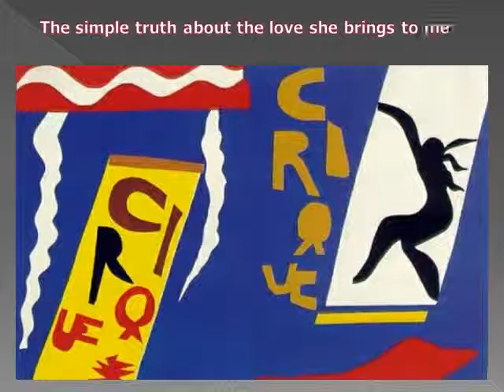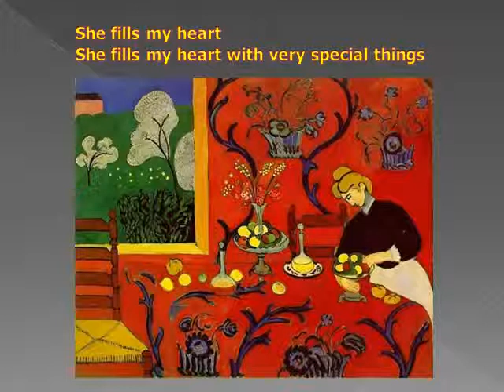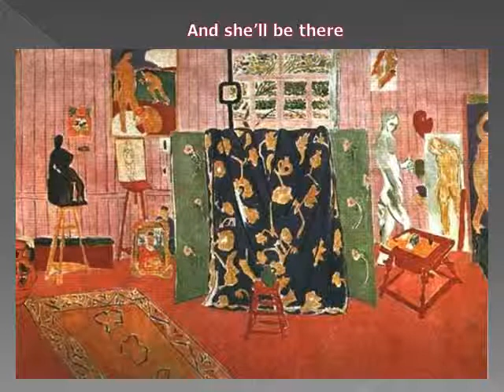Love story - Francis Lai - Andy Williams